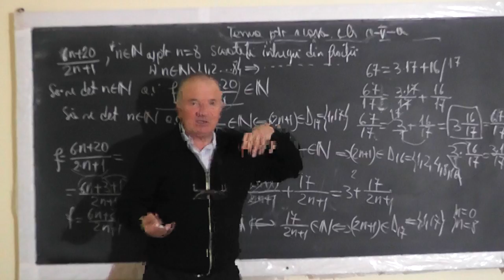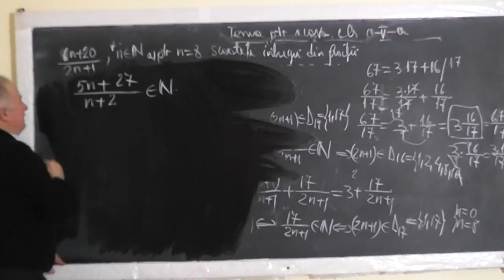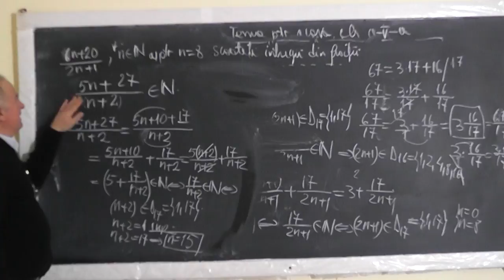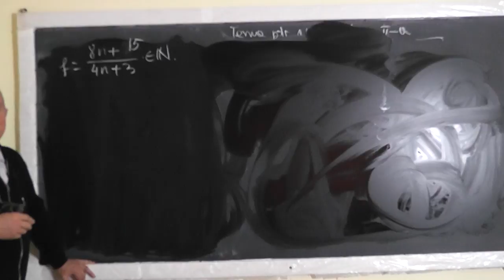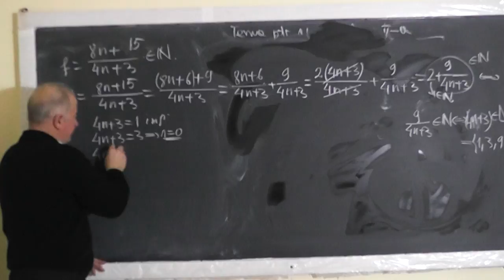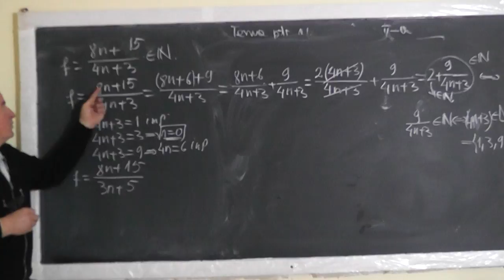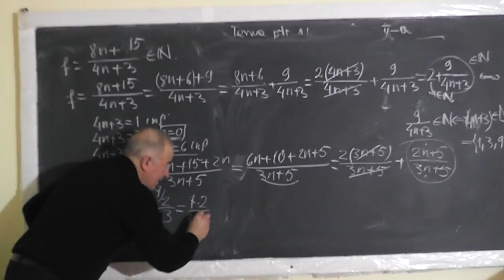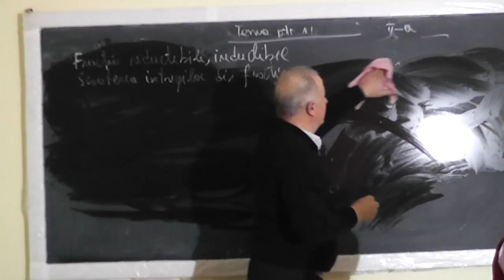2/2 Lectia 1403 Fractii Reductibile Ireductibile Procente Scoaterea intregilor din fractie Clasa 5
Aceste lectii sunt SUSTINUTE de VOI si daca va sunt utile, as aprecia un Like, Share, Comment - In aceasta lectie de matematica pe care o puteti vedea in direct si pe ne ocupam de tema pentru acasa la clasa a V-a. Din cuprins: Fractii reductibile si ireductibile, Scoaterea intregilor dintr-o fractie, Fractia unui numar, Procente, Conditia ca o fractie sa fie numar intreg.
- VIDEO MATEMATICA cu Proful Online sau cautati pe Google: profu online Ioan Ursu